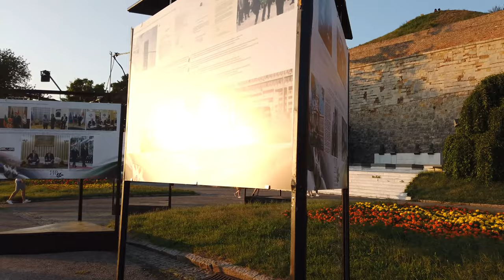Long Walks | Serbia 🇷🇸 | Strolling in Belgrade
Belgrade is the capital of Serbia. The city name in Serbian: Београд, Beograd means 'White City'. This south-eastern European capital is mostly off the usual tourist map though some travellers come to Belgrade to experience the city’s atmosphere or nightlife.

We start our evening walk in summer (August 2019) at the south end of the main walking street Kneza Mihaila. We walk the whole street north-west to Kalemegdan Park and the Kale Meydan - a viewing spot.

The significant landmark is of Blegrade is the Beogradska Tvrđava forttress. We can overlook the confluence of the Danube and the Sava rivers and walk around the fortress park. There we check out different viewing spots and the Military Museum.

It is getting dark so with the sunset we head back to the city centre. We see several side streets of Kneza Mihaila with cafés and restaurants that are lively on this summer evening. The night arrives as we walk further to end our tour near the National Assembly and New Palace (Nowy Dwor) in Pionirski park.